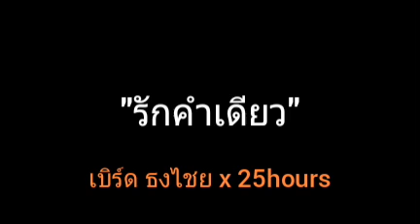รักคำเดียว | เบิร์ด ธงไชย x 25hours